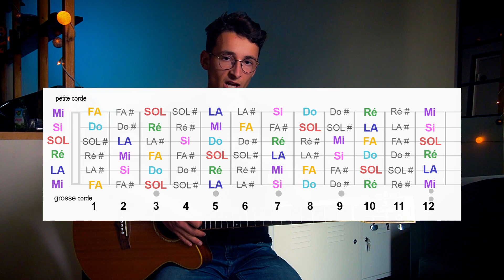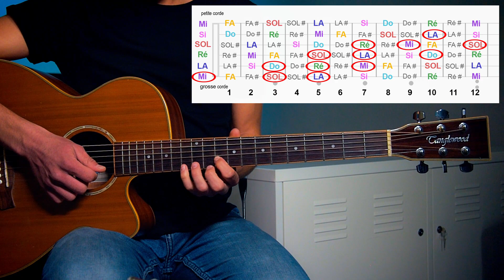Comment BIEN PRATIQUER la GAMME PENTA ? ( la bonne méthode ! )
Hello les Zicos, aujourd'hui on apprend comment pratiquer la gamme pentatonique à la guitare. De quoi vous servir pour improviser comme des chefs !

► Si tu es débutant(e) et que tu veux progresser rapidement en apprenant la guitare seul chez toi, ça devrait t'intéresser

Code de réduction : TUTOSGUITARE44

→  Mon matériel :

- REPOSE GUITARE

3 Accessoires qui vont te changer la vie :

Bonne gratte ! 😉